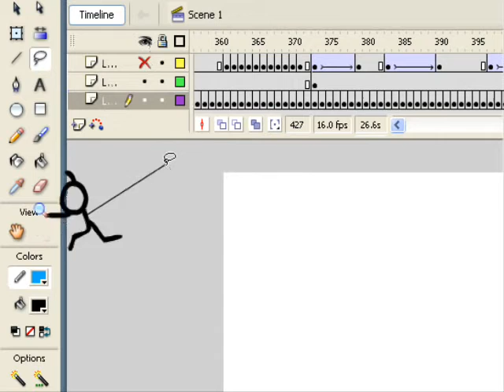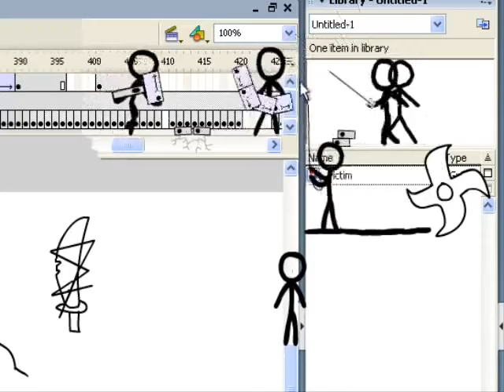03 Animator vs Animation